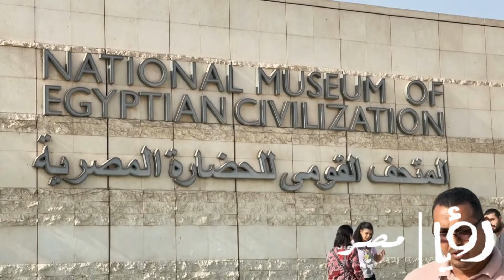جولة رؤيا مصر داخل متحف الحضارة.. اتفرج وشوف عظمة أجدادك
في اليوم العالمي للسياحة، وبمناسبة مرور 200 سنة على فك حجر رشيد وظهور علم المصريات، رؤيا هتاخدك في جولة داخل متحف الحضارة، وكأنك هناك بنفسك.. اتفرج وشوف عظمة أجدادك
تابعواحسابات رؤيا مصر